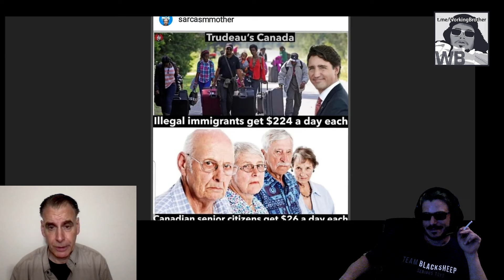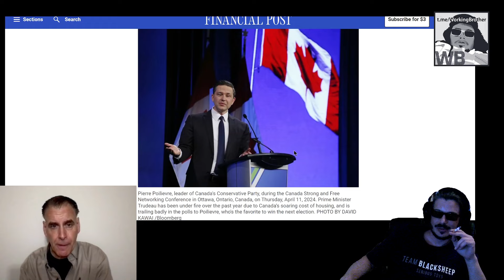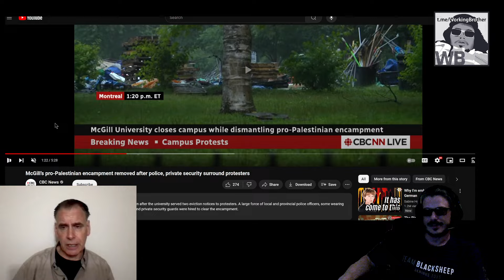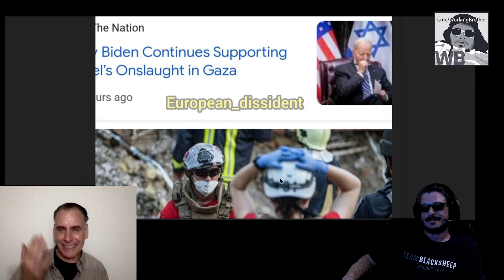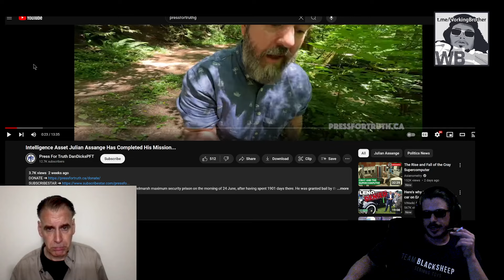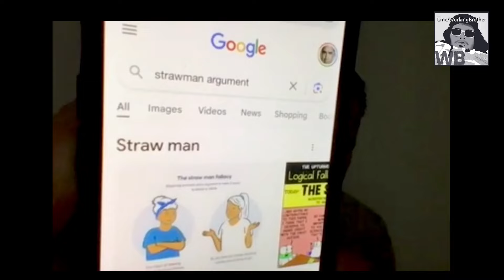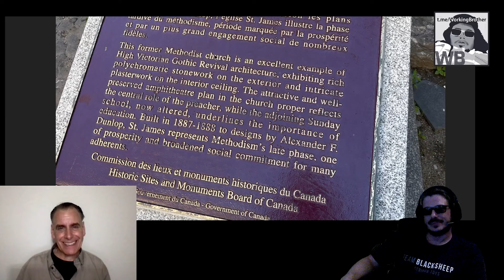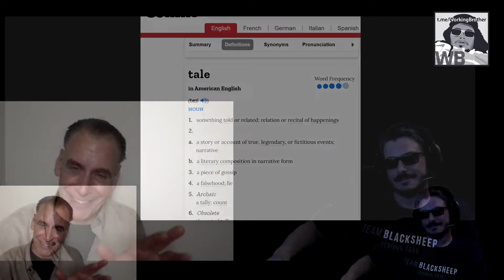Jasenovac, Canada, Assange & pro Palestine protests at McGill - WB Talks (142) to John Bosnitch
John Bosnitch is in Canada, and had quite a bit to Talk about.